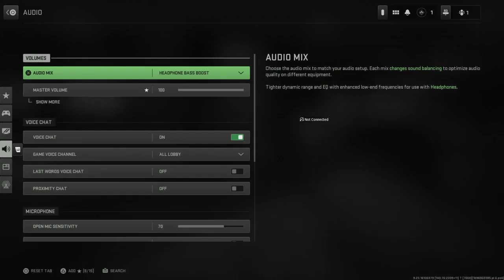COD MW3 Modern Warfare 2 2023 Beta How To Mute & Turn Off Lobby, Proximity & Team Chat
Don't get me wrong, Call of Duty lobby chat has always been a core part of the game, but at some point you just get tired of hearing a TV blaring in the background or someone's mum telling them to get off the game and do their homework...
In this beginners guide tutorial I show you how to edit MW3's audio chat settings, so you can mute & turn off or on party, lobby &  proximity chat.
Thanks, Rob.